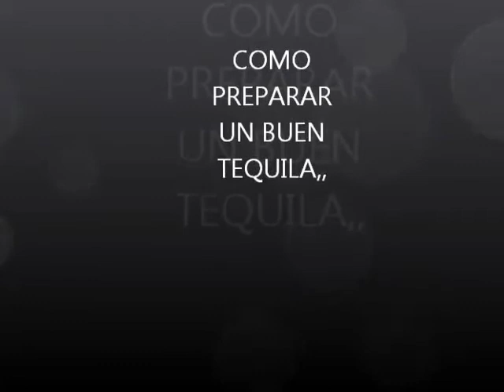las navajas jalisco mexico,, como preparar un buen tequila ,,por el baldo